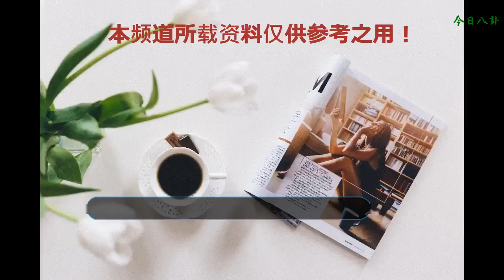推薦十部關于盜墓的國產電影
排名不分先后
    NO.10《尋龍奪寶》
    三千年前的中國北方，皇帝為抵御外敵入侵，借走了神龍的龍珠，應允勝利后還珠于龍。皇帝卻在戰斗中犧牲，龍珠不知所終。。時光轉瞬，一個中澳聯合考古隊憑借當年流傳下來的墓葬圖發掘皇帝之墓。此時，男孩喬希與女孩林金無意中踏上了尋找龍珠的神秘旅途。盜墓集團的魔爪，就跟在他們身后。
    NO9.《刺陵》
    《刺陵》由周杰倫、林志玲、陳道明、曾志偉等主演，于2009年12月9日在中國上映。圍繞大漠深處一座失落古城，講述兩個目的不同群體的尋寶探險故事。一群人努力保護古跡不被破壞，一群人企圖探古尋寶謀得私利。
    NO8.《夜盜珍妃墓》
    這部分子可算是老片子了，聽網上說有些鏡頭特別嚇人，珍妃坐起來那鏡頭真有人當場嚇尿。真是名副其實的重口味優秀片啊，值得推薦。
    NO7.《神話》
    NO.6《古今大戰秦俑情》
    公元前二百多年，秦始皇暴虐無道，民不聊生。方士徐福騙得始皇信任，征召眾多童男童女東渡蓬萊尋取長生仙藥。曾因搭救秦始皇而被封官賜劍的郎中令蒙天放（張藝謀飾）與應征少女韓冬兒（鞏俐飾）一見鐘情，偷嘗禁果，以欺君之罪被賜死。行刑前，冬兒暗將徐福煉就的長生不老金丹送入蒙天放口中，自己投身窯爐，殉情而死。蒙天放則被泥封為俑，置于皇陵。
    NO5.《九層妖塔》
    胡八一、Shirley、王胖子率領一行人便在王子墓、石油小鎮等地遭到不明生物的轟炸，這里所發生的一切再度指向九層妖塔，而這次等待他們的，將是一個塵封已千年的未解之謎。
    NO4.《奪寶奇兵》
    為了使希特勒的計劃破滅，印第安納瓊斯博士（Harrison Ford飾）奔赴尼泊爾，一邊奮力挖掘蛛絲馬跡，一邊還要與無孔不入的納粹分子周旋。憑借著過人的智慧和異于常人的膽量及大無畏的勇氣，瓊斯終于在羅馬找到了指示約柜位置的太陽手杖，繼而發現了約柜。
    NO3.《地下墓穴》
    繼承了父親遺志的斯嘉麗在新近一次冒險中，從伊朗一座即將被炸毀的墓穴里找到了傳說中的羅塞秘鑰，這個關鍵發現可以幫她找到點金石的蛛絲馬跡.這幾個膽大妄為的年輕人，隨后試圖闖入埋葬著六百萬尸體的巴黎地下墓穴探險，而恐怖的體驗也就此展開
    NO2.《尋龍訣》
    這才是正宗摸金范《鬼吹燈》，其二代表了中國商業片和工業制作的頂級水平，故事一般但流暢敘事，情節跌宕不失幽默，大氣的場景和道具，結尾地獄特效場面震撼，黃渤夏雨各自耍寶頗具喜感，廠花陳坤進化為猛男，舒淇勞拉附體，只是反派有些弱，中國版奪寶奇兵。
    NO1.《盜墓筆記》
    落魄作家為了寫作素材，尋訪到了一個叫做吳邪的古董鋪子老板，而吳邪正準備離開這個城市，臨走之前，吳邪和他講訴了關于自己奇怪的盜墓家族往事，并說出了自己第一次隨家族探險所經歷的詭異事件。